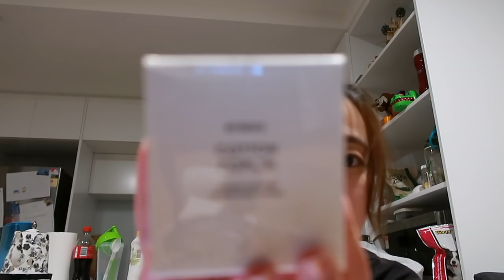MAY VLOG 1 # 减脂第一步#***小狗变小猫#**# final month#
哈哈，第一支VLOG终于来啦，因为到了final month ，所以感觉每天的都是溜辣条，调戏小耳朵，然后就是疯狂复习哈哈，不知道你们喜欢不喜欢这样的剪辑和内容，一定要把你们的意见告诉我哦，喜欢的话快疯狂点赞吧   快来关注我吧～～～笔芯

Hourglass
腮红：
Ambient Strobe Lighting Blush
口红：
Confession Ultra Slim High Intensity Refillable Lipstick
(推荐日常三款颜色：if only , I have been, at night)

IKOU:
Eco-Luxury Candle Glass Zen

BYREDO:
Cotton Poplin Fragranced Candle

INS: maggiemonkeyyy